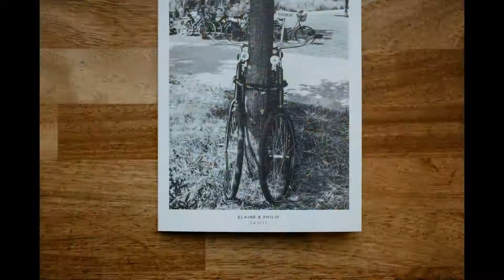Lyric Theatre Wedding - Elaine + Phil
Lyric Theatre Wedding. Being invited to play a part in any wedding is an absolute honour. Each one if different, with its own heartbeat, twists, turns and vibe that hopefully mirror the couple who everyone is their to celebrate and make a fuss over. This one couldn't reflect these two any better.

I don't think "shotgun wedding" is suitable here (actually, yeah it's definitely not, just Googled it!) but to put things into context, this one was planned within 3 months. I'll let that sink in for a bit. To pull off any type of wedding or elopement in that timeframe is no mean feat, as anyone who has been there before will testify to, but to pull *this* one out the bag..

FULL BLOGPOST BELOW!